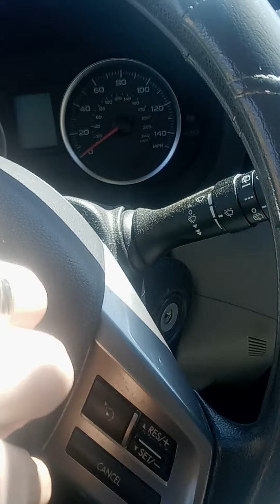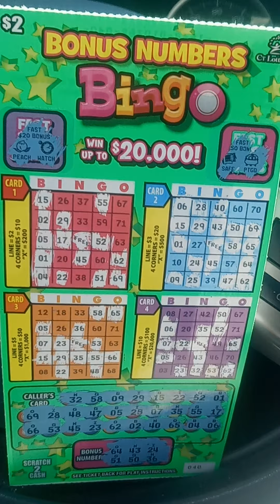quick reveal 2 dollar bingo from Connecticut